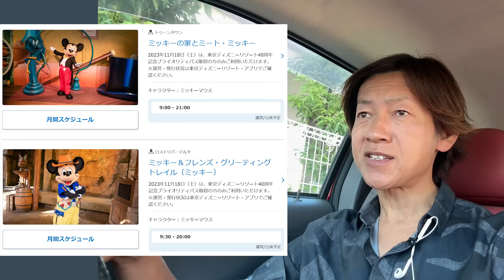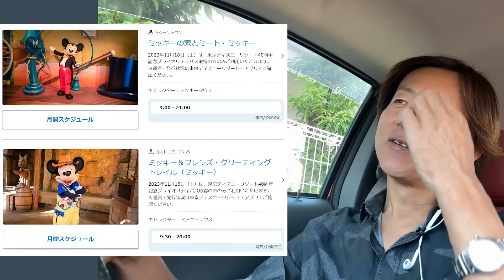11/18・ミッキーに会うには先着整理券が必要